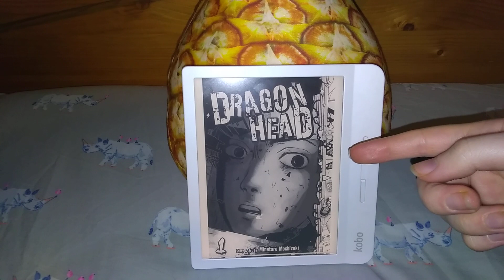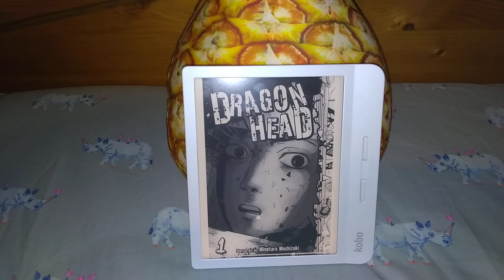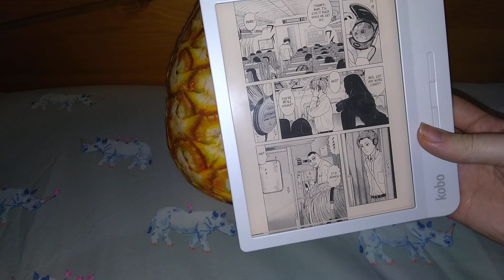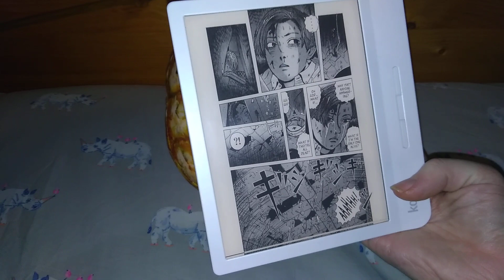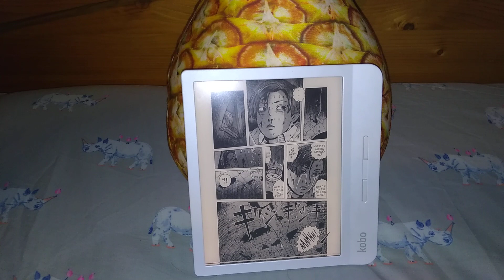Manga Review: Dragon Head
10 volume Kodansha series by Minetaro Mochizuki